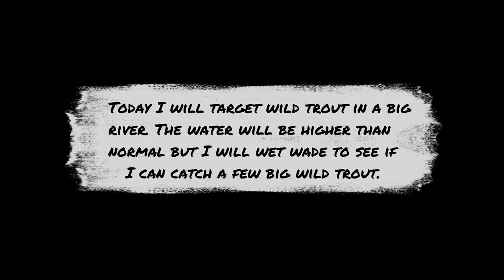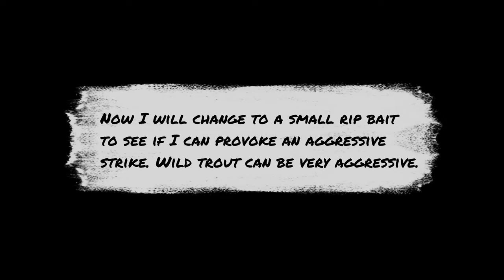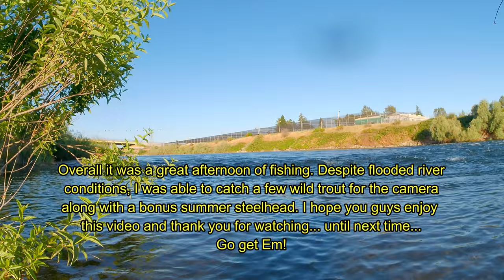Wild Trout Fishing Big River with Bonus Steelhead (Lower American River)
Rod: 4'11 California Native Trout UL Spinning
Reel: Abu Garcia Silvermax 500
Line: 10lbs PowerPro+6lbs Sunline Flourocarbon
Baits: Cured Roe+ Yo Zuri Pin Minnow
Hooks: Size 2 Owner Safety Circle Hook